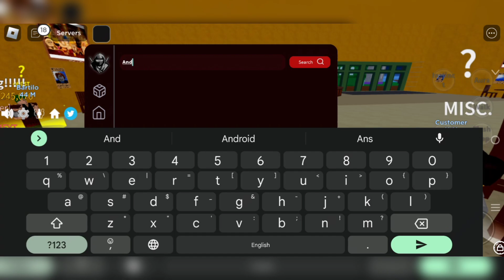Blox Fruits Auto Race V4 Script | Auto Mirage & Blue Gear